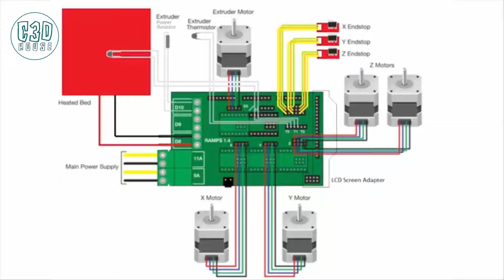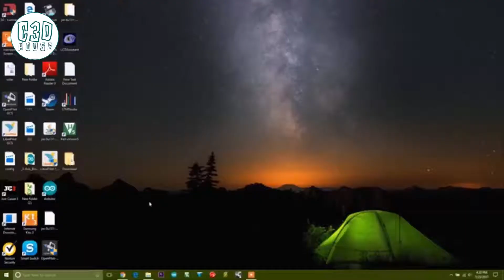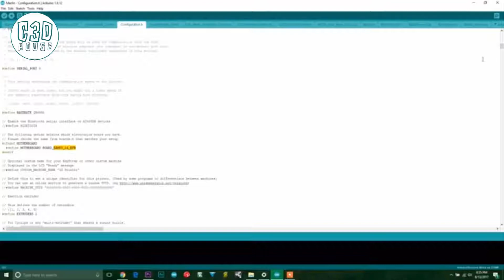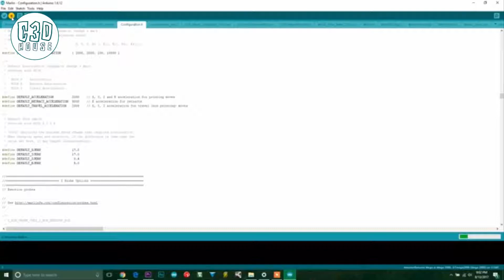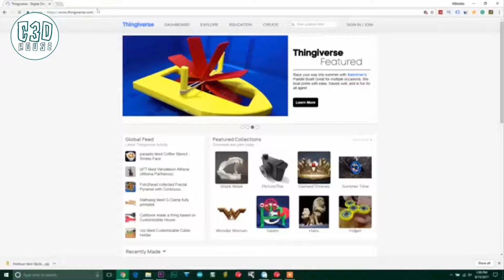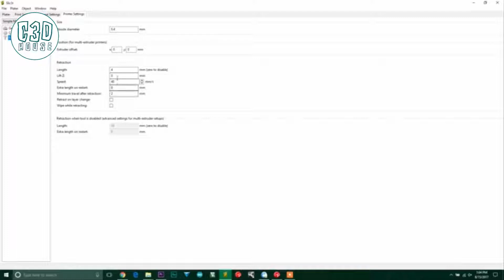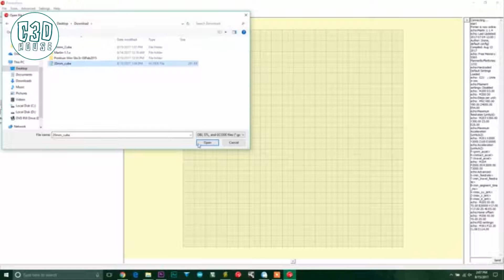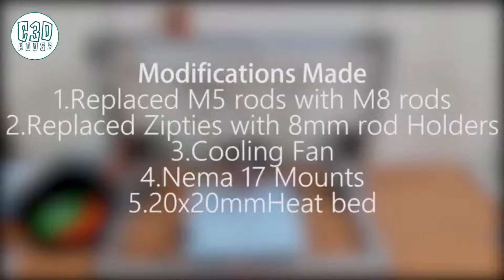3d Printer making 03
This is video that contain the making of a 3d printer. It is very essay to understand you can find the relevant equipment from any online shipping web site.
So, try to make this and have a fun